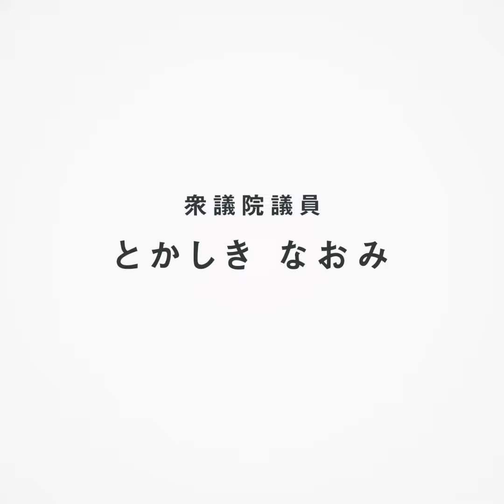田村憲久前厚生労働大臣のインタビュー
第４９回衆議院総選挙大阪７区（吹田市・摂津市）自民党候補者、とかしきなおみの政治活動を報告します。